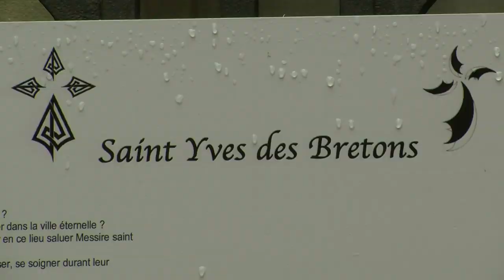Hollande visita o papa após explosão em Roma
O papa Franciso recebeu pela primeira vez nesta sexta-feira o presidente da França, François Hollande, no Vaticano. A visita aconteceu pouco depois da explosão de uma bomba em uma igreja francesa da capital italiana.